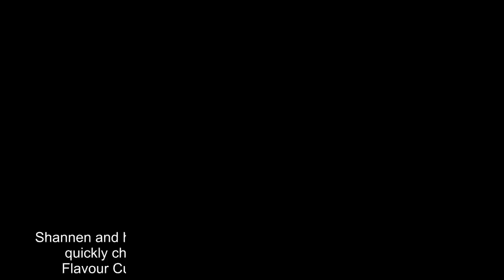Woman with rectal bleeding from spicy noodle challenge says she'll do it again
Shannen and her friend Keelan Unsworth, both 20, filmed themselves quickly chomping down the infamous Samyang Hot Chicken Flavour Cup Ramen as part of a viral ‘spicy ramen challenge’.  But when she started ‘pooing blood’ the next day, Shannen was rushed to hospital and put on a IV, before a colonoscopy revealed she had the early stages of IBD, likely to be Crohn’s disease. Yet despite her diagnosis and doctors’ warnings, the young vlogger has vowed to do it again – this time with even hotter noodles.  Shannen, from Wigan, Greater Manchester, said: ‘I would say this challenge was ‘deadly’, but it was definitely a successful challenge.  ‘I thought I would be able to complete it all but I didn’t ever think I’d end up in hospital. After we ate it, I started getting really bad pains.  So did Keelan, but his weren’t as bad as mine. ‘Later on the next day, when I went to the toilet, it was just pure blood. ‘So I had to go to A&E and they were asking me if I had any hemorrhoids or things like that.  I didn’t, but I have IBS and I ate spicy noodles.‘I was telling the doctors and nurses about it and they just started laughing at me.  I found out that the spicy noodles had triggered me to start bleeding. ‘Luckily, it kind of helped me in a way because they found microscopic traces of IBD as well.  I was in pain but I wasn’t really thinking about it. I was just laughing at the fact it made me go to hospital.All my family were there telling me I was a dope.  They were all panicking and I just found it really funny. All my friends were like ‘it’s typical Shannen’. I have a reputation for doing stuff like this.  ‘Once I was doing a video which was a drunk challenge, and I took a shot and ended up chipping my tooth. I’ve just got a reputation for being the dopiest friend.  ‘I made friends with quite a few people in hospital, and they were all asking what I was in for – and I said, ‘well, I ate some spicy noodles’.  They were all laughing their heads off at me. ‘One was like, ‘I’m here because I’ve had a stroke and you’re here because you’ve eaten noodles. It was funny though. I showed them all the video and they were laughing at me. ‘The doctors warned me to stay away from spicy food, but I put jalapenos in everything I eat and I’ve never had any problems with it.  ‘He said ‘I’m just advising you. It’s up to you whether you do it again but I’m advising you not to’. But he was laughing when he said it, and I’m still eating jalapenos with everything. ’ In the video filmed last month, Shannen and Keelan struggle to breathe as they chomp on the £1.25 cup of noodles as quickly as they can during their challenge.  While Keelan complained of shoulder pain and watched his glasses steam up, Shannen said: ‘F***ing hell. I’ve only got a bit left but I can’t breathe. ’ Keelan manages to swallow the whole pot in just 1 minute 35 seconds, but Shannen gives up and chugs water, 7UP and then milk to counteract the noodles’ spiciness. She claimed she thought other vloggers had be